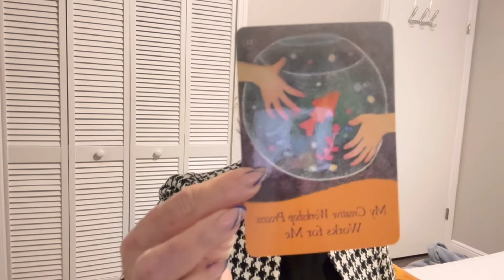Quem não é Grata e não Perdoa não Manifesta então aprenda a fazer isso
Voce merece tudo de melhor nessa vida, portanto esta tudo nas suas maos.
Oração do Perdão 🙏
Eu Perdoo voce,
Por favor me perdoe
Voce, nunca teve culpa
Eu também nunca tive culpa
Eu Perdoo você , me perdoe por favor.
A vida nos ensina
Através das discordias e eu
Aprendi a lhe amar e a deixa-lo ir da minha mente
Voce precisa viver, suas proprias lições e eu também
Eu perdoo voce, me perdoe em nome de Deus.
Agora vá ser feliz para que eu seja também.
Que Deus te proteja e perdoe os nossos mundos,
as mágoas desapareceram do meu coração e só a luz e paz
Quero ver voce alegre, sorrindo há onde quer que voce esteja .
E tao bom soltar, parar de resistir e deixar fluir novos sentimentos,
Eu perdoei voce do fundo da minha alma porque sei que voce
nunca fez nada por mal e sim porqueera a melhor maneira de ser feliz
Me perdoe por ter nutrido odio e magoa por tanto temppo no meu coração.
Eu não sabia como era bom perdoar e soltar.
Eu não sabia como era bom deixar ir, o que nunca me pertenceu.
Agora sei que so podemos ser felizes quando soltamos as vidas
 Para que sigam seus proprios sonhos e seus proprios erros.
Não quero mais controlar nada, e nem ninguém
Por isso pesso que me perdoe e me solte também
Para que seu coração se encha de amor assim como o meu
Obrigada, Obrigada

Meu Instagram @janelucoaloha
Meu Instagram de Arts @janelucoarts